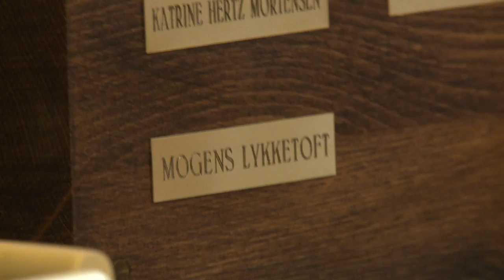Signe Molde og Mogens Lykketoft i pokalfight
Signe Molde tvinger Den Store Quiz pokal fra Folketingets formand.